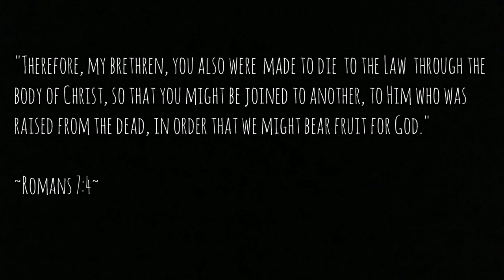🍋ORGANIC LEMON HARVEST!🍋 |Back to Eden Gardening Zone 9b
Join me on this lovely evening of February 7th, 2020 as I harvest my organic lemons. This is an old tree and I have no idea what variety this is. It has a layer of wood chips and only gets watered in the summer. Bees adore the blooms and so do I:) I use the fruit to make lemonade, natural cleaning products, and give away to family and friends.
I hope you are having a wonderful February so far!

With love,
                 Liliya